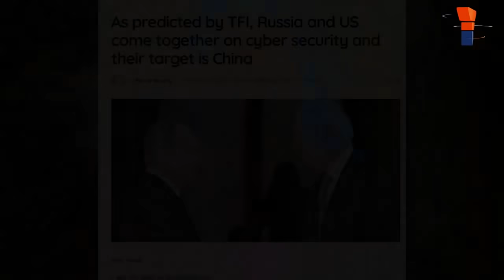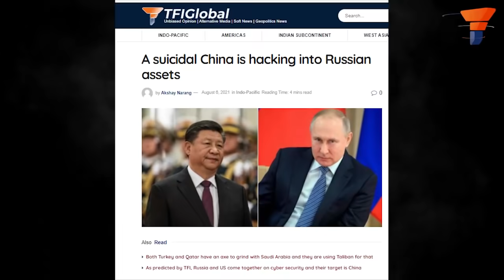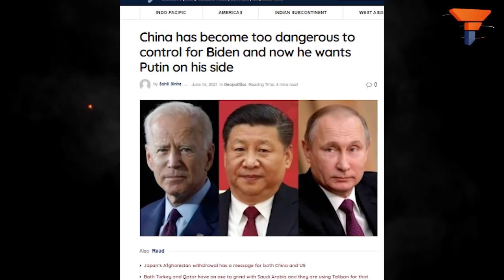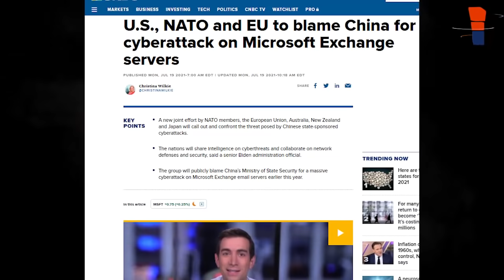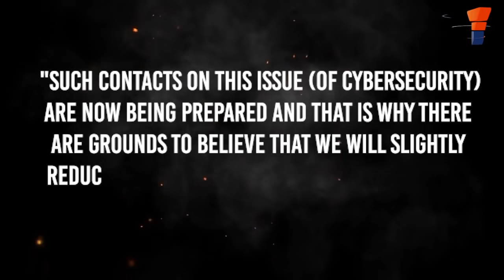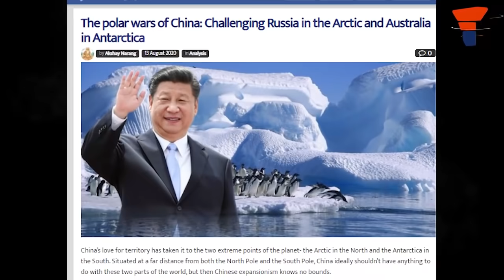Russia and the US shed their personal differences aside to take on the common foe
Russian Foreign Minister Sergei Lavrov disclosed that Russia and the US are preparing contacts on cybersecurity. This is a significant development and bad news for China. Watch this story to know more.